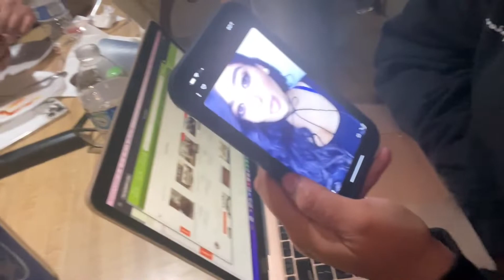Making vegan carrot hot dogs + reaction | Seleena xo